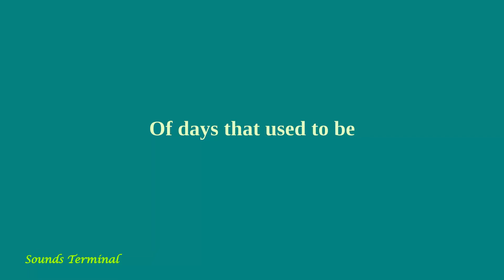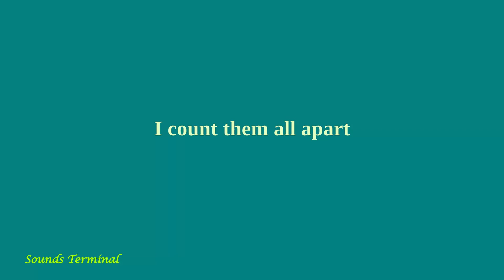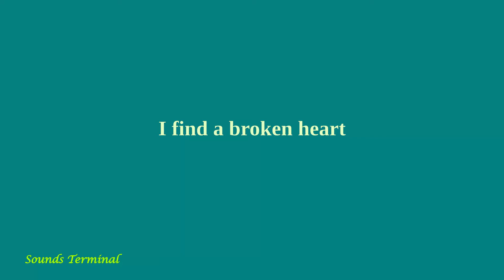Among My Souvenirs Connie Francis Karaoke